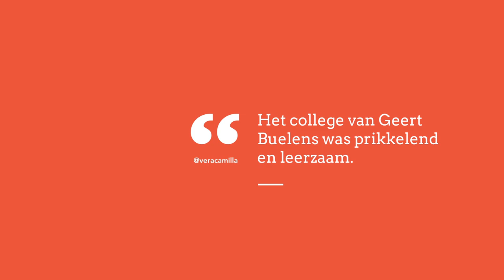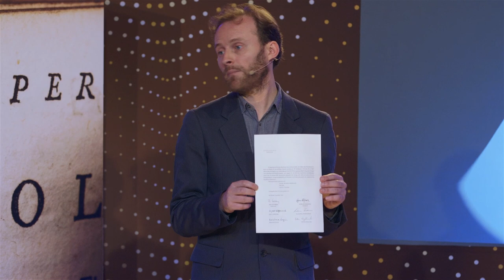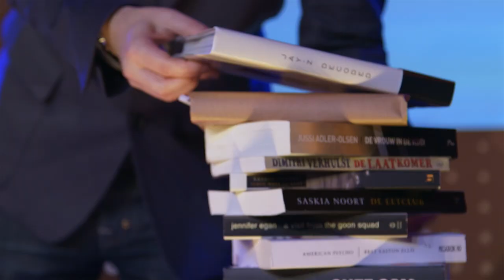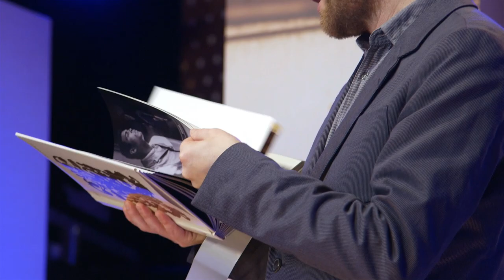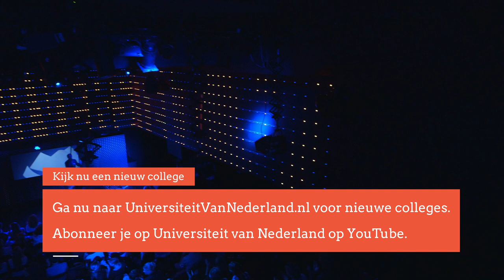Zou Bob Dylan een Nobelprijs voor de Literatuur kunnen winnen? (5/5)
Jay-Z noemt zichzelf de Shakespeare van de 21e eeuw. Zo zei hij ooit in een interview: 'Shakespeare was a man who wrote poetry. I'm a man who writes poetry.Why not compare yourself to the best?' Is deze vergelijking terecht? En zo ja, zou Jay-Z dan ook in aanmerking moeten komen voor de Nobelprijs voor de Literatuur?